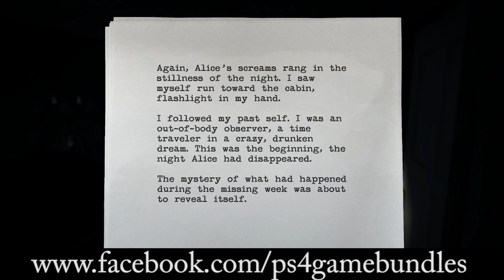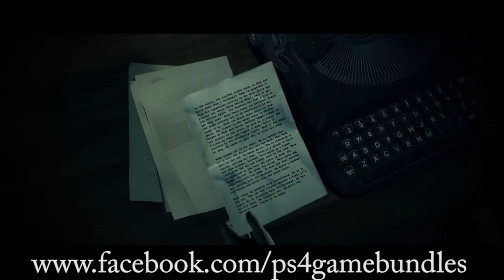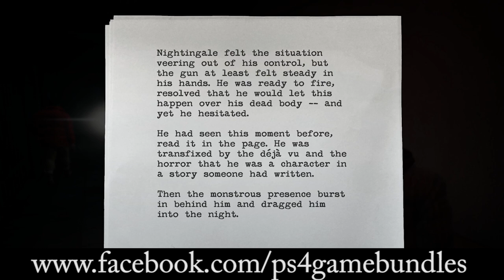ALAN WAKE REMASTERED Gameplay Walkthrough Part 11 FULL GAME - No Commentary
In this cinematic action-thriller, troubled author Alan Wake embarks on a desperate search for his missing wife, Alice. Following her mysterious disappearance from the Pacific Northwest town of Bright Falls, he discovers pages of a horror story he has supposedly written, but he has no memory of. Wake is soon forced to question his sanity, as page by page, the story comes true before his eyes: a hostile presence of supernatural darkness is taking over everyone it finds, turning them against him. He has no choice but to confront the forces of darkness armed only with his flashlight, a handgun and what remains of his shredded mind. His nightmarish journey to find answers to the mind-bending mystery he faces will lead him into the terrifying depths of the night. Alan Wake Remastered offers the complete experience, with the main game and its two story expansions - The Signal and The Writer - in stunning new 4K visuals. The tense, episodic story is packed with unexpected twists, heart-stopping cliff hangers, and intense bursts of combat where it takes more than bullets to banish the darkness. The game’s cutscenes, quirky cast of characters, and the majestic Pacific Northwest vistas have been enhanced for an experience that delivers as much on its visual impact as its unnerving atmosphere.